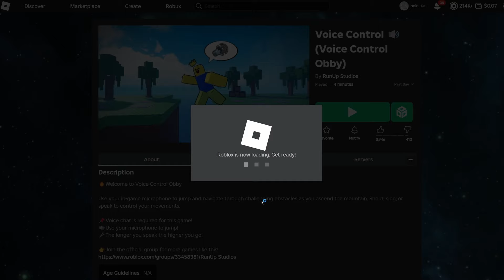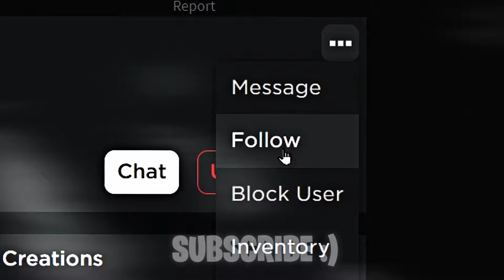SLAPPING PEOPLE WITH VOICE CHAT! (GONE WRONG) || Roblox Voice Control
⭐ Let's Explore Roblox Together! ✪
Roblox isn't just a game—it's a universe of endless possibilities! Developed by Roblox Corporation, it's where you can create your own games or immerse yourself in user-generated adventures.